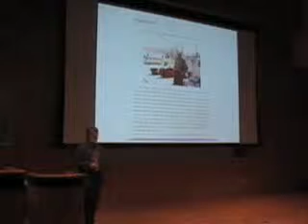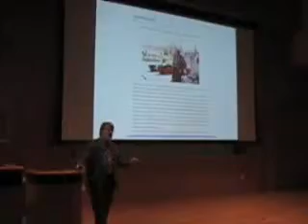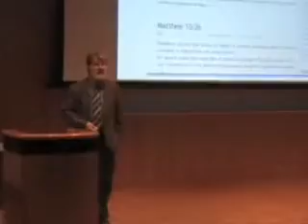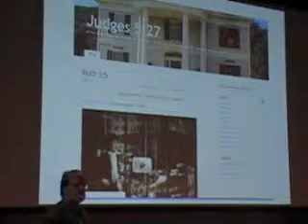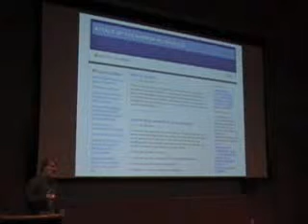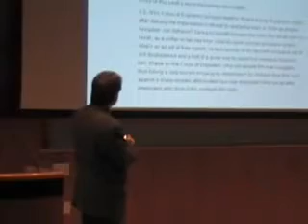Cognition Prints pt. 6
Web 2.0 in education. Presented at the SUNY-Oswego Celebration of Meaningful Learning, October 16, 2008.